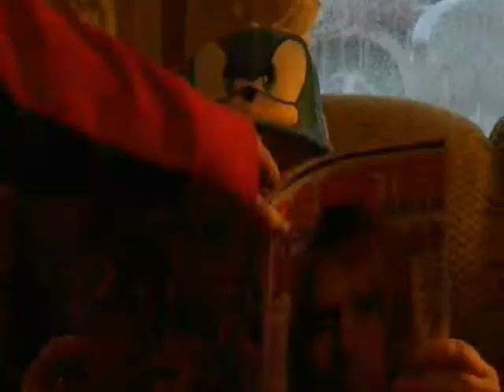Halloween 2017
This years Halloween was awesome with biker werewolves, Daft Punk, and scaring the s*** out of family members, enjoy!